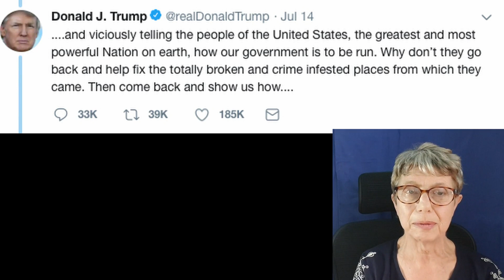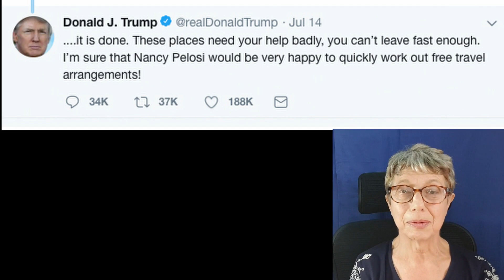Tweets, Trump and Tlaib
I REFER TO "THE WHITE HOUSE" -- I SHOULD HAVE SAID "THE CAPITOL"